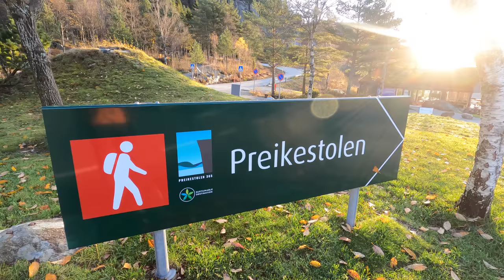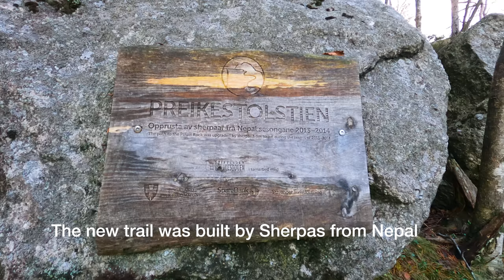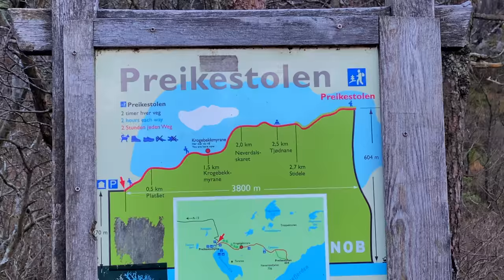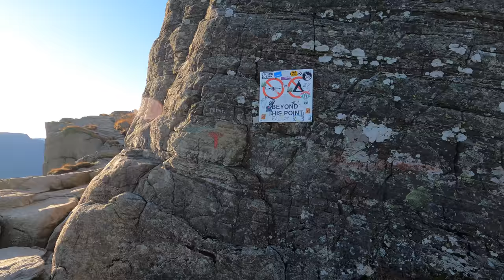Hiking Pulpit Rock|Preikestolen Hike|Norway|One of the Worlds most Spectacular Views 4k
Preikestolen, Pulpit Rock, Norway, One of the Worlds most Spectacular View points according to CNN GO and Lonely Planet. Hiking the ledge of the most Iconic landmark and views in Norway and Scandinavia. Raised 604m/1982ft from the water of Lysefjord in Ryfylke, Rogaland it is one of the most spectacular sights in Norway, if not the world. To get to the trailhead I needed to the drive through the Ryfast tunnel,  the worlds longest and deepest sub sea tunnel. I have included a 2 minute Time Warp video of the tunnel drive in the video. Filmed in 5k on GoPro Hero 9.

00:00 Intro
01:58 Ryfast sub sea tunnel, worlds deepest & longest
04:38 Hiking towards Pulpit Rock
13:34 Crossroads with the "Around Lysefjord" trail
15:40 First look into Lysefjord
17:33 Reveal, first majestic views of the fjord
18:15 Ledge walking 2000ft above the fjord
18:30 Dont go further if wet and slippery, person died here today June 3rd 2024.
24:00 Preikestolen/Pulpit Rock
26:35 Sitting on the edge of Preikestolen, 2000ft straight drop
29:35 Walking the edge of Pulpit Rock
34:00 Climbing even higher above Pulpit Rock
38:32 Lunch with a view
44:04 Ledge walking 2
49:22 Cinematic outro views